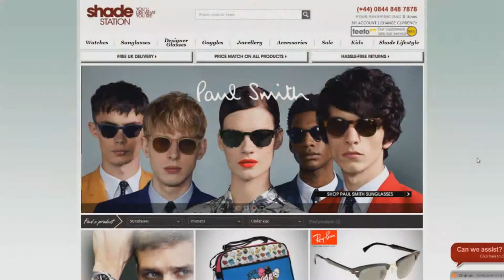Josh's Returns Story | Shade Station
A typical returns experience at Shade Station.co.uk! Josh gets a pair of sunglasses that he doesn't like, but thankfully finds returning and exchanging quick and simple!